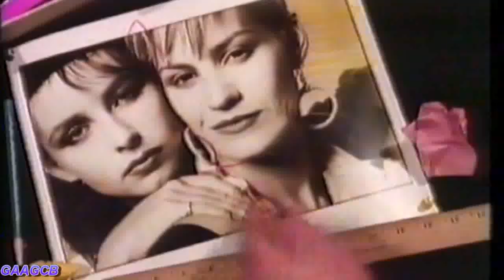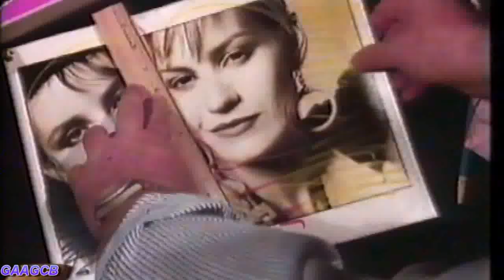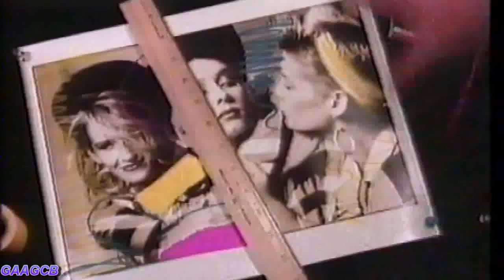Bananarama - The Wild Life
It certainly is.